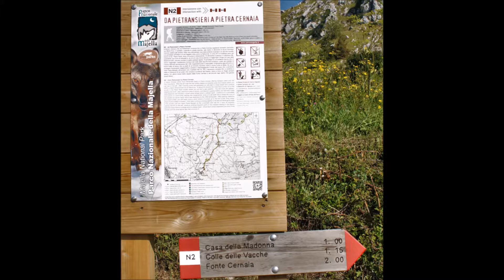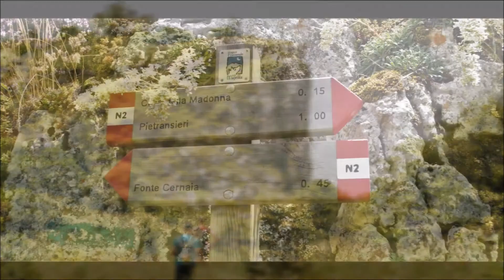pietra cernaia luglio 2016